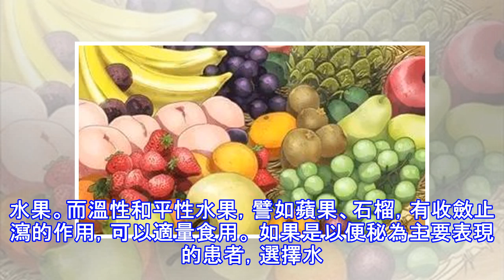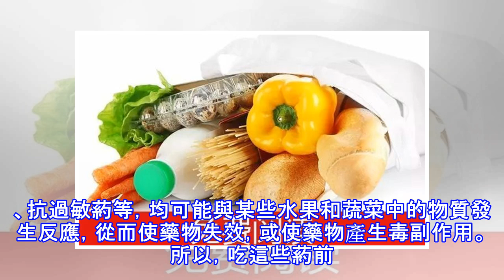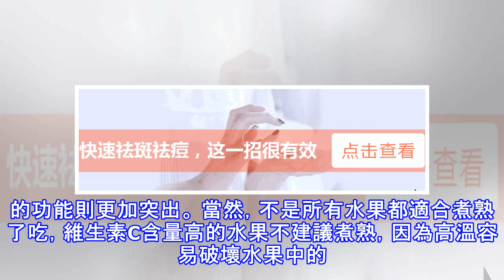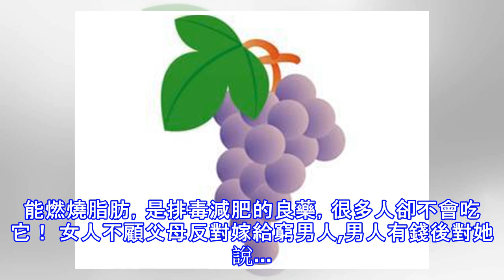體質寒熱沒分清，小心水果吃出病！掌握4要素，水果可以更營養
本文所有圖片來源網路，如有侵權，聯繫刪除，謝謝。 吃水果，貌似沒什麼顧慮. 因為這是大家都提倡吃的健康食物啊~ 水果中的有機酸能刺激消化液分泌，增進食慾，利於消化； 水果也含較多水溶性膳食纖維，可降低膽固醇； 而且，大多數水果中都含有豐富的維生素！ 然而，簡簡單單的水果，吃起來卻藏著大學問。 每個人的體質不同，對各種水果的適應性有差異。一些特殊疾病患者，水果還得挑著吃。 體質不同，水果也有選擇經 不同水果有不同的養生功效。 如果是寒性體質，吃太多的寒性水果，結果只會雪上加霜，導致身體不適；相反，如果是熱性體質，吃太多熱性水果，則會火上澆油。 那麼，不同體質的人群，具體要怎麼個吃法呢？...